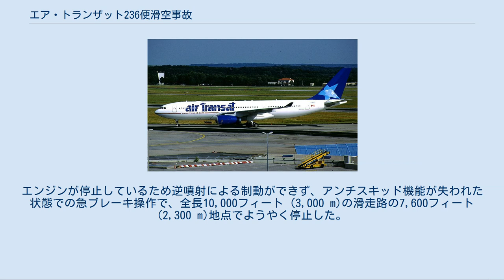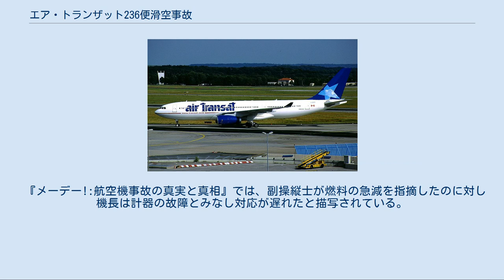エア・トランザット236便滑空事故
エア・トランザット236便滑空事故（英語: Air Transat Flight 236）は、2001年に発生した航空事故（燃料切れによる無動力緊急着陸）である。
大西洋上の巡航高度から動力なしで滑空し緊急着陸に成功した。
 1999年5月30日に撮影された事故機 2001年8月23日、エア・トランザット236便は、エアバスA330-200（1999年製造、双発機、機体記号：C-GITS、定員 362 席）で運航されており、カナダのトロント・ピアソン国際空港をアメリカ東部夏時間の午後8時52分（協定世界時8月24日午前0時52分）に離陸し、ポルトガルのリスボン国際空港に向かう大西洋横断便であった。
同便には乗客293名と乗員13名の306名が搭乗しており、航空燃料（JET A1）47.9 トン（うち予備燃料5.5トン）を搭載していた。
 当時、大西洋を結ぶ航路は混雑しており、管制官は航路の90km南を飛ぶように指示し、それにそって飛行していた。
離陸しておよそ4時間後の8月24日午前4時38分 (UTC) 頃大西洋上を巡航中に燃料漏れが始まった。
しかし、コックピット内のクルーはこれに気付く術がなかった。
午前5時33分、左右燃料タンク内の残燃料のアンバランスを示す警報が作動した。
操縦乗員は当初、計器の誤作動を疑ったが、念のため、クロスフィードバルブを開き、左右の燃料系統を接続することでアンバランスを解消しようとした。
ところが表示される残燃料がどんどん減少していくことからリスボンまで行き着くのは不可能と判断し、アゾレス諸島テルセイラ島のポルトガル空軍ラジェス航空基地にダイバートすることを決定した。
 しかし、燃料の急速な減少は止まらず、午前6時13分に第 2（右）エンジンが燃料切れによりフレームアウト（停止）した。
このとき高度は 39,000フィート (12,000 m)、ラジェス基地までの距離はおよそ150海里 (280 km)だった。
エンジン 1 基では高度を維持することができなくなり、次第に降下して行き、第2エンジンのフレームアウトから 13 分後 (06:26, UTC)についに第 1（左）エンジンも停止し、滑空状態となった。
このときラジェス基地からの距離はおよそ65海里 (120 km)、高度は34,500フィート (10,500 m)であった。
 航空機の電力はエンジンによる発電で賄われており、またAPUも燃料がないので動かず、ほぼ全ての電気系統・油圧系統がダウンし、客室内も真っ暗になった。
操縦士は非常用風力発電機（ラムエア・タービン）によるわずかな補助電力で無線交信および操縦系統に必要な作動油圧を確保した。
降下率は毎分 2,000フィート (610 m)であり、15 - 20 分のちには海上へ不時着水しなければならない計算であった。
万が一空港に辿り着けない場合は海上に不時着する旨を乗客に伝えていた。
 ラジェス基地に近づくにつれ、そのままでは高度が高すぎることがわかり、滑走路手前およそ10海里 (19 km)の地点で 360 度の左旋回を行い高度を下げた。
旋回中に高揚力装置である前縁スラットを展開し、全部の車輪を出すことにも成功した。
それでもまだ降下が足りず、何度かにわたり S 字旋回を繰り返した。
午前6時45分 (UTC) に機体は滑走路端を通過し、速度200ノット (370 km/h)で滑走路端から1,030フィート (310 m)の地点に一旦接地したのち大きくバウンドし、2,800フィート (850 m)地点で2度目の接地をした。
エンジンが停止しているため逆噴射による制動ができず、アンチスキッド機能が失われた状態での急ブレーキ操作で、全長10,000フィート (3,000 m)の滑走路の7,600フィート (2,300 m)地点でようやく停止した。
10 本あるタイヤのうち 8 本がバーストしていた。
左主脚付近で小規模な火災が発生したが、待機していた消防隊によってすぐに消し止められた。
緊急脱出シュートによる避難の際に 2 名が重傷、16 名が軽傷を負った。
 当該機のエンジン（ロールス・ロイス RB-211 トレント 772B）は事故の6日前である8月17日に定期的な交換作業が行われていた...